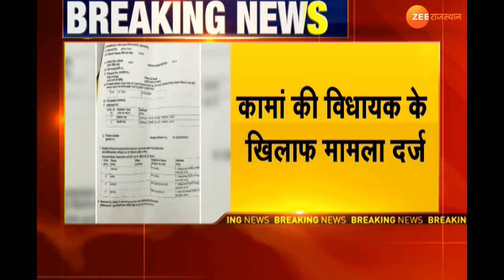Big Breaking : Kaman MLA के खिलाफ क्यों हुआ मामला दर्ज ?। Rajasthan News। MLA Jahida Khan। Bharatpur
कामां की विधायक के खिलाफ मामला दर्ज, MLA जाहिदा खान के खिलाफ FIR दर्ज, विधायक पर धमकाने और मारपीट कराने का आरोप